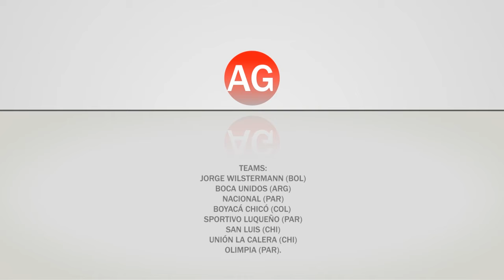Arnaldo Gimenez - 2019 Season - Goalkeeper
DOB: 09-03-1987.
Country: Paraguay.
Positión: Goalkeeper.
Height: 1,96 m
Weight: 91 Kg